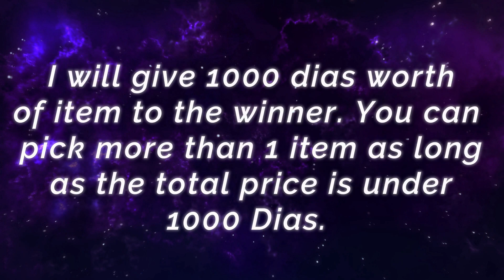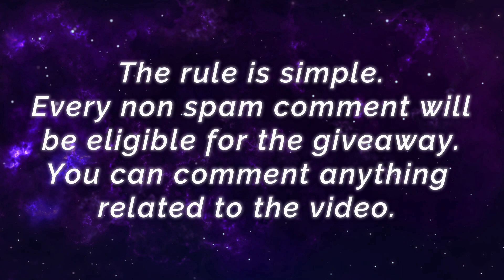Monster Julian 100% Broken [ Top Global Julian ] WargaNet+62 - Mobile Legends Gameplay And Build.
Monster Julian 100% Broken [ Top Global Julian ] WargaNet+62 - Mobile Legends Top Global Rank & Pro Player Gameplay And Build.

Player              : WargaNet+62
Squad              : HighestLord's
Emblem          : Custom Mage Emblem (Agility, Observation, Mystery Shop)
Battle Spells   : Retribution
Build                : Genius Wand, Ice Hunter's Arcane Boots, Feather of Heaven, Divine Glaive, Blood Wings, Immortality.

Gold Miner Bless YSS, Fast Farm & Clean Rotation [ Top Global Yi Sun Shin ] Coup de Grace - Mobile Legends